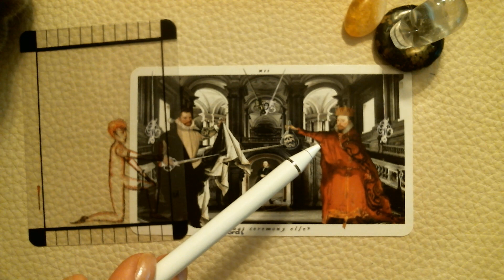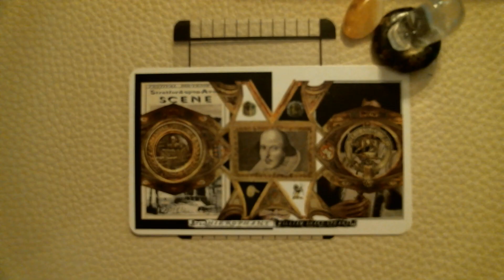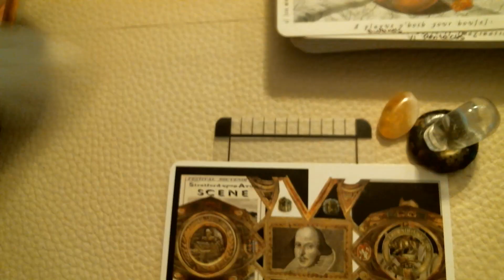Daily message 4.25.21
You have an opportunity to cut/burn the cord on an old wound today. It's going to come up and will be addressed. No worries, you got this in the bag.
I get all cheesy Hamlet in honor of William Shakespeare's holiday but the words are on point. to thine own self be true.